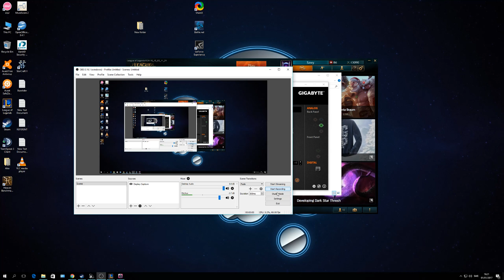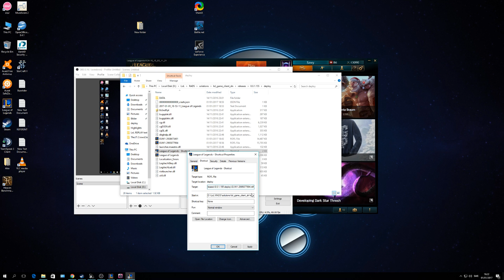How to open someone else's .rofl file (LoL replay). Creds to Reddit.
Two friends of mine wanted help with this and could not understand what i ment when i gave them the text solutions i found on reddit
So i decided to make this short video for them, sorry to all subs who does not care at all about this - just a helpful video to some friends that i decided to make public since it's most likely will help someone else who might google find it.